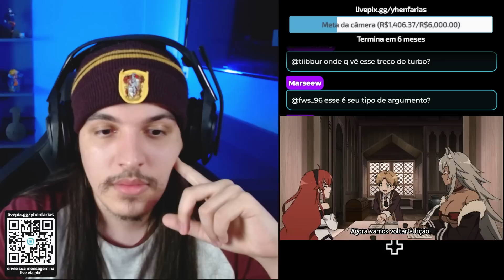QUE CENA NOJENTA! - React Mushoku Tensei EP 6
No episódio 6 de Mushoku Tensei: Rudy é oficialmente o tutor de Eris, mas ela não quer aprender nada além de magia. Enquanto Rudy luta para que ela se interesse por outros assuntos, ele percebe que lições sem parar estão lhe causando estresse e propõe um dia de folga na cidade.